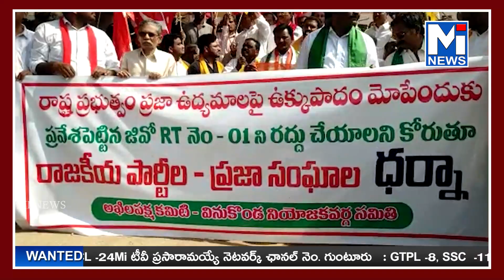ప్రజాస్వామ్యాన్ని పరిహారసం చేసే ప్రభుత్వాలకు నూకలు చెల్లినట్లే,